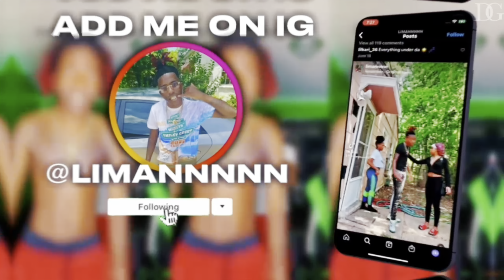Caught @coryboy Trying COKE … (Must Watch)